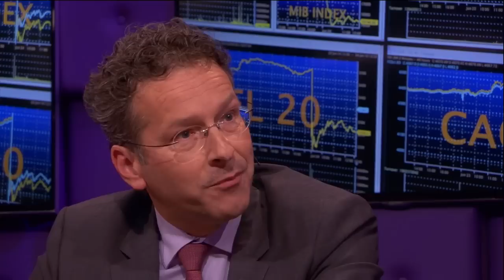Dijsselbloem: financiële impact Brexit nog onbeken - RTL LATE NIGHT - BREXIT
Jeroen Dijsselbloem, de Minister van Financiën, weet  "oprecht niet" wat de financiële impact van de Brexit gaat zijn voor Nederland.